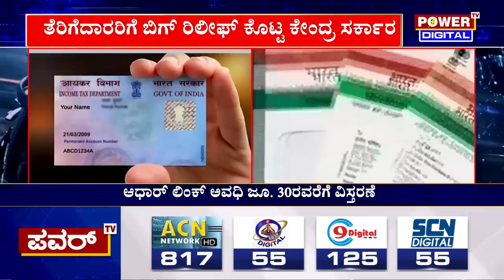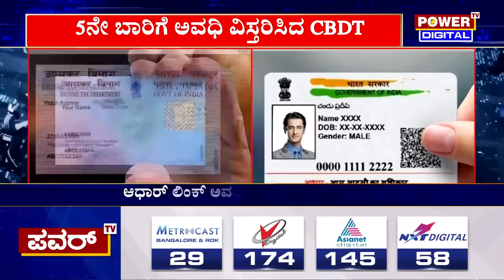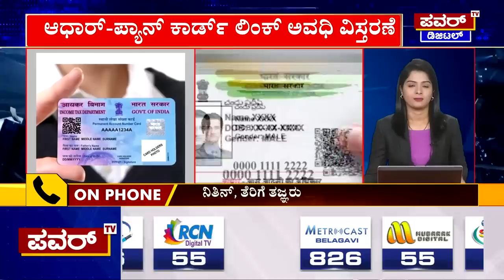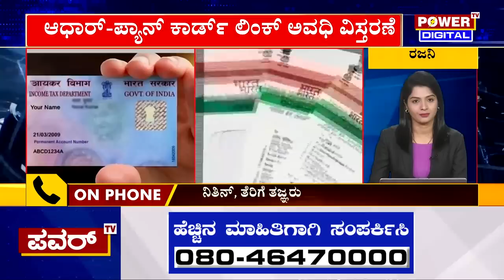PAN, Aadhaar Linking Deadline Extended to June 30 | ಪ್ಯಾನ್ - ಆಧಾರ್ ಲಿಂಕ್ ಅವಧಿ ವಿಸ್ತರಣೆ | Power TV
PAN, Aadhaar Linking Deadline Extended to June 30 | ಪ್ಯಾನ್ - ಆಧಾರ್ ಲಿಂಕ್ ಅವಧಿ ವಿಸ್ತರಣೆ | Power TV News